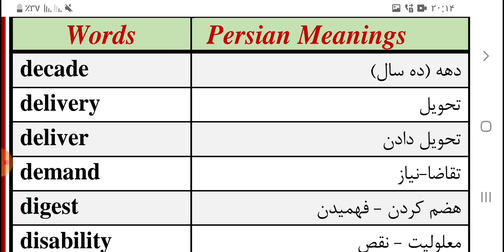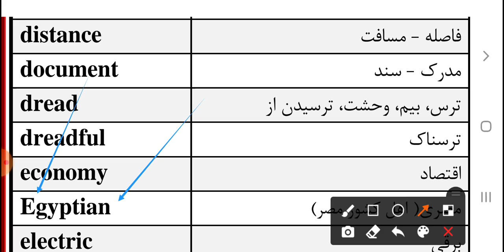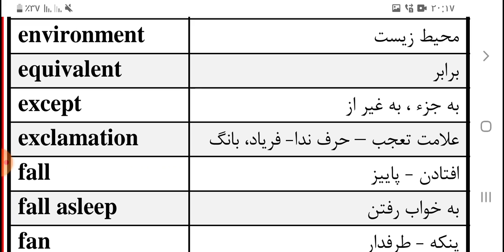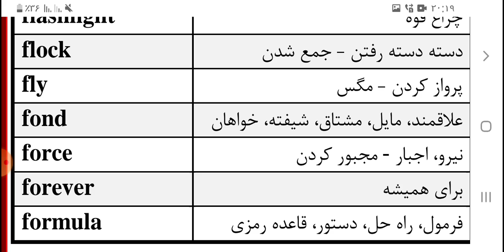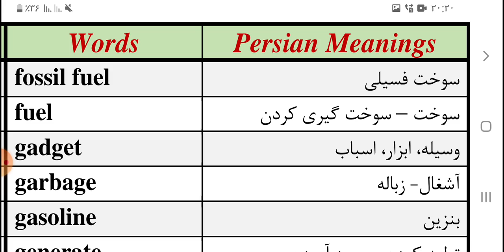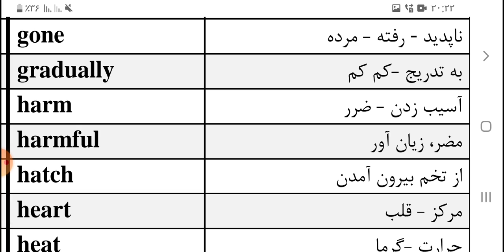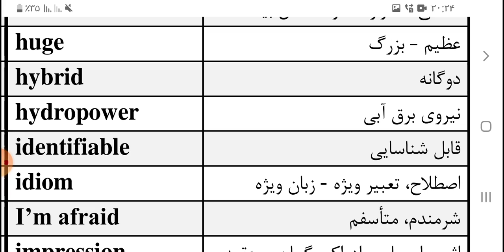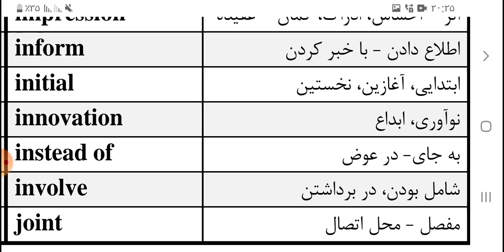واژگان کلیدی و پرکاربرد زبان انگلیسی پایه دوازدهم: درس سوم، بخش ۲ (لایک و سابسکرایب یادتون نره)